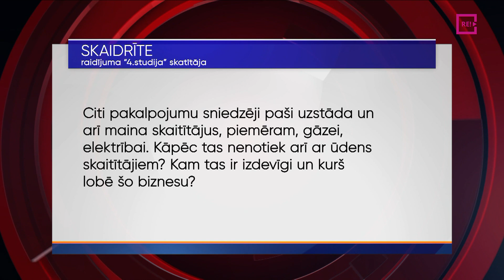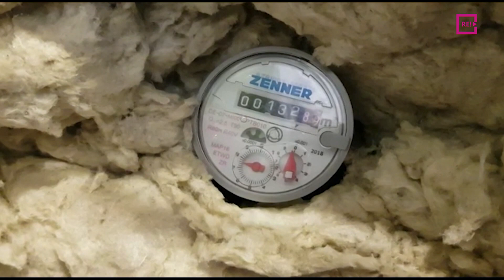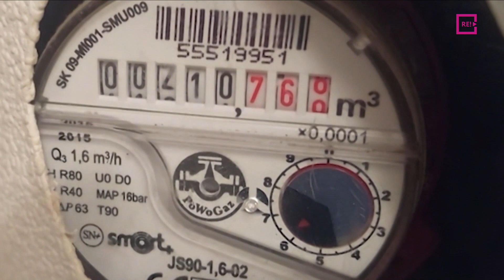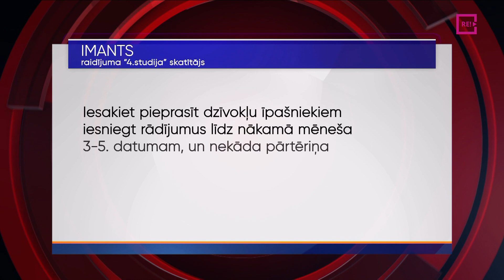Vai attālināta rādījumu nolasīšana palīdzētu izskaust ūdens pārtēriņu?